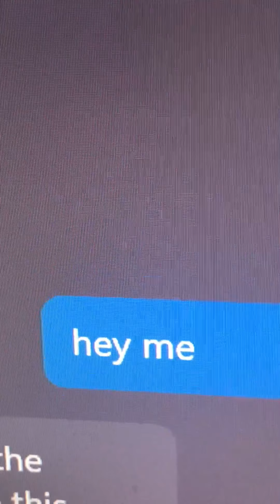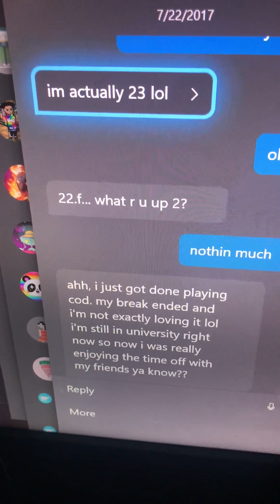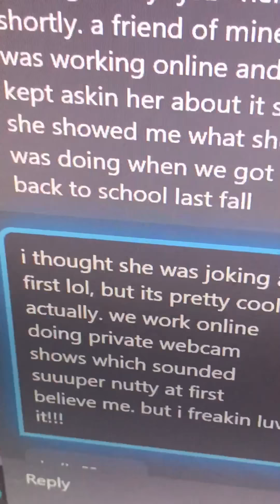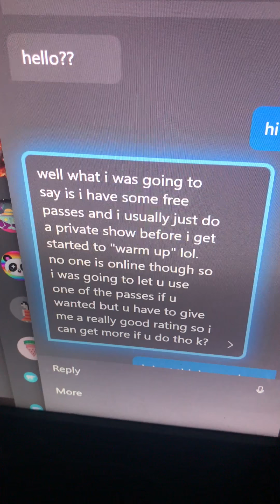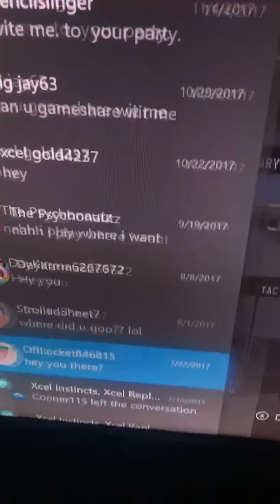Pedophiles On Xbox Live